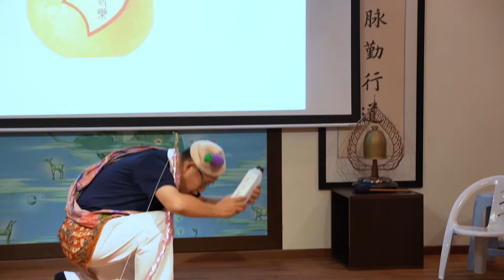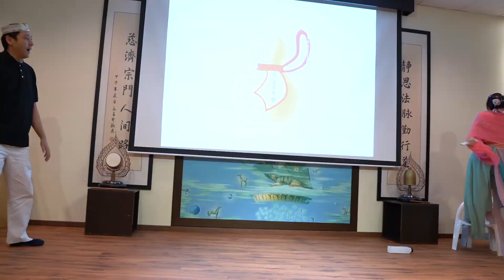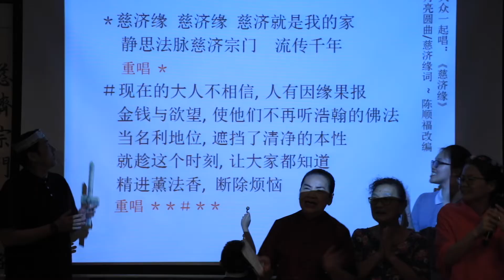BJ 互愛 詩話曲 17Sep2018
2018年中5和氣中秋聯誼暨吉祥月感恩會